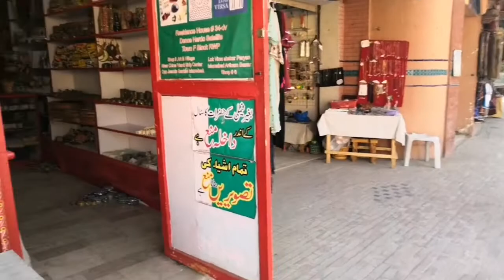Lok Virsa Heritage Museum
Ammad..